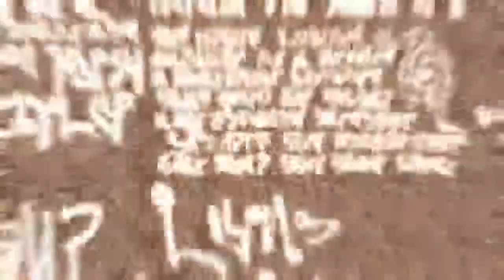Bexyish Highlights! Leaving on a space ship!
Safe at last! Also screw you Nicole ya bastard!